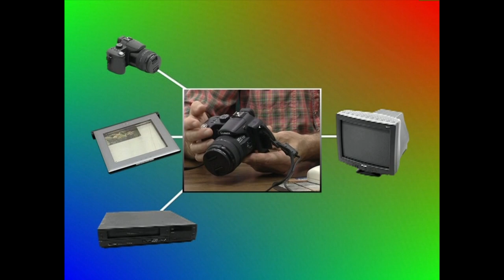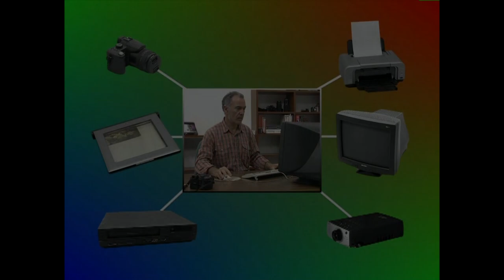ARGAZKILARITZA DIGITALA: SORTZEN -II- (Atarikoa)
Atal honetan, lau ikusentzunezkoren bitartez, argazki-kamera digitalarekin lanean jarraituz, Koloretako irudi digitalak, zuri-beltzeko irudiak, eta, orohar, irudi-iturri izan daitezkeen lanabesak, hala nola, eskanerra, bideokamera, etxeko bideo erreproduzigailua..., aztertuko ditugu. Honakoa atarikoa duzu.
Irakasmaila: Batxilergoa
Jakintzagaia: Irudia(irudi digitala)
Hizkuntza: Euskara